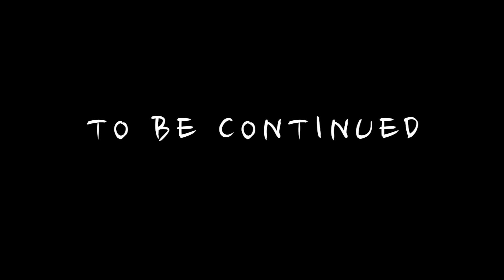PLAYAMADE ELCHIEFO ELCHIEFO - HUSTLE (Trailer)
Playamade, Migo Dre, and White Boi Deejay
Get Money Ent.